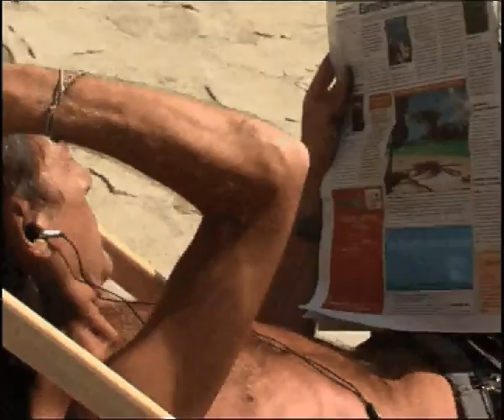PARIS-PLAGE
Paris-Plage, tout simpleme